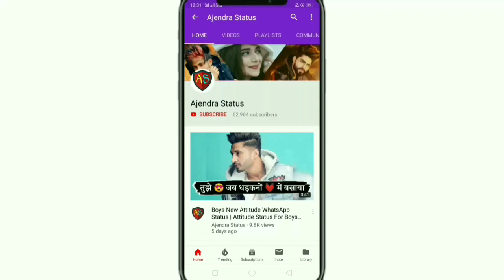Boys Attitude WhatsApp Status | Boy Attitude Status 2019